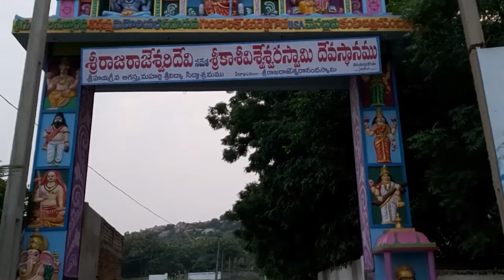ఉద‌య‌గిరి జిల్లాకు కృషి చేస్తా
- ఖ‌చ్చితంగా 160 స్థానాల్లో టీడీపీ గెలుస్తుంది
- వైసీపీ పాల‌నంతా అవినీతిమ‌యం
- ఉద‌య‌గిరిలో జ‌గ‌న్‌ప్ర‌భుత్వంపై మండిప‌డ్డ బొల్లినేని